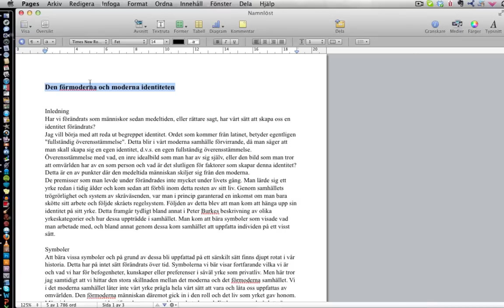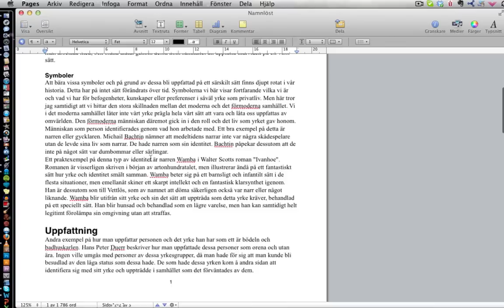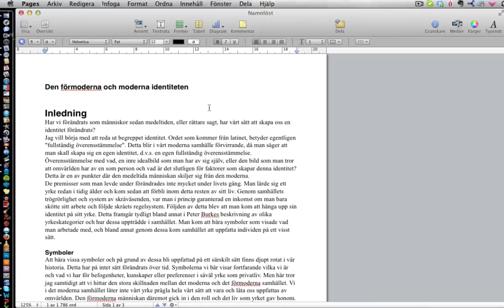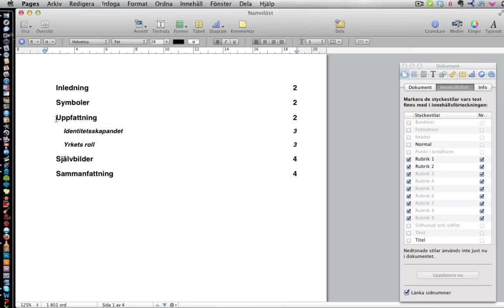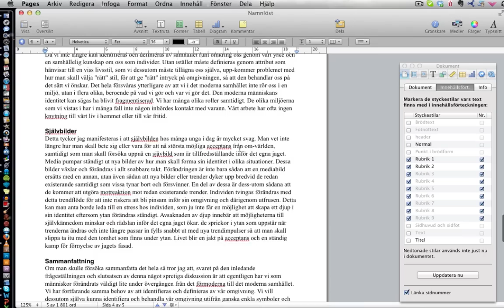Innehållsförteckning i Pages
En kort guide om hur man skapar innehållsförteckningar i Pages